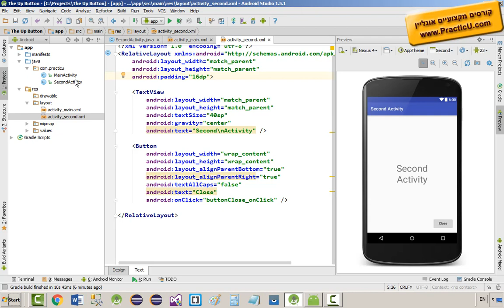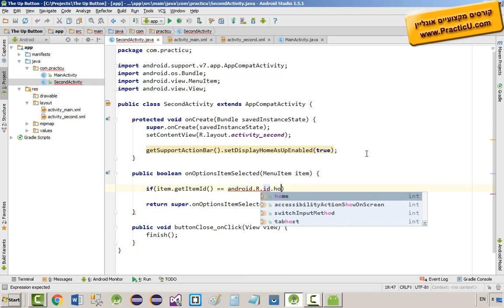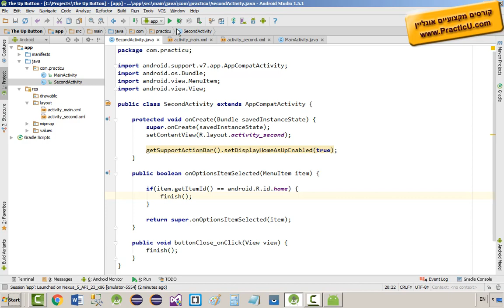The Up Button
קורס פיתוח אפליקציות לאנדרואיד אונליין ב-Android - JAVA